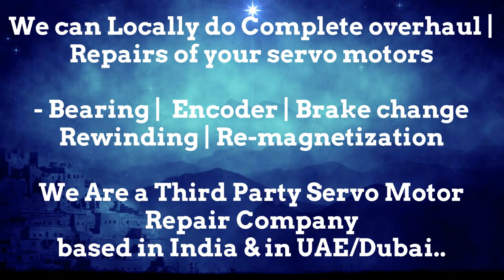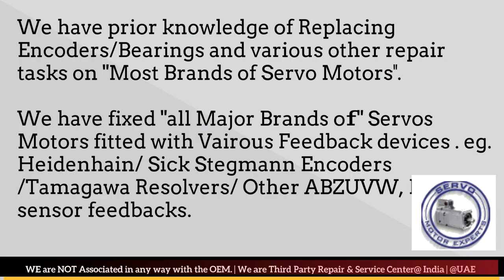SIG Positec Servo Motor Repair, Pune Punjab Rajasthan Silvassa Surat Thane Vadodara Lucknow